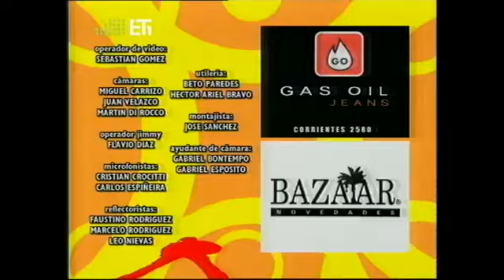Ανυποτακτες Καρδιές επεισόδιο 175 2ος κυκλος